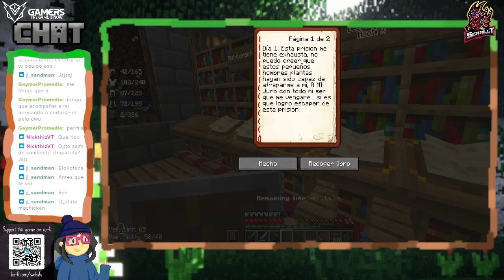a ver si ahora si encontramos desierto :( - Minecraft: Macizos perdidos #4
Lamento mucho chicos que el capitulo 3 de macizos se perdió :( igual que el 5 de hollow knight, así que toy troste